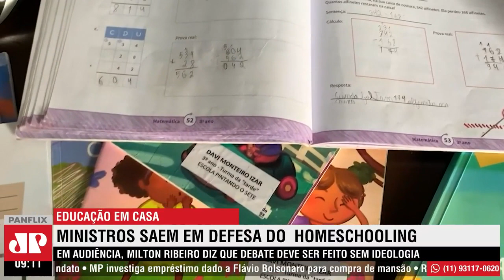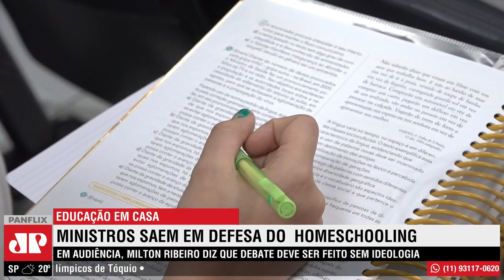Ministro da educação defende projeto de "homeschooling" para ensino domiciliar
O ministro da Educação, Milton Ribeiro voltou a defender projetos de 'homeschooling', a aprendizagem domiciliar. Para o ministro, a proposta não tem o objetivo de desqualificar a escola e o modelo deve ser regulamentado até julho, mas depende da aprovação do Congresso. Defensores do projeto, que ainda não é permitido no Brasil, citam motivações religiosas e políticas para a prática.